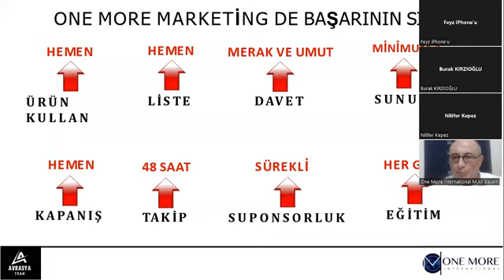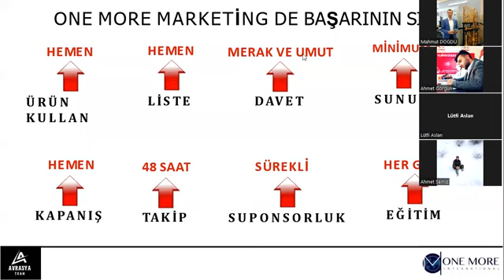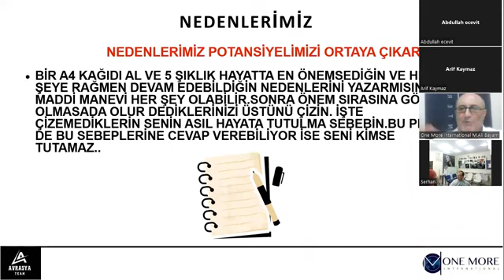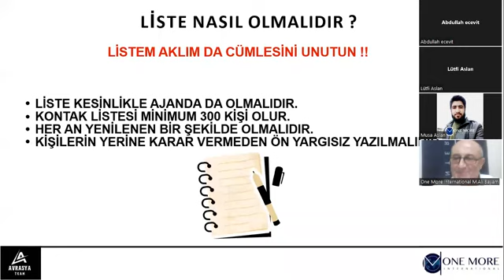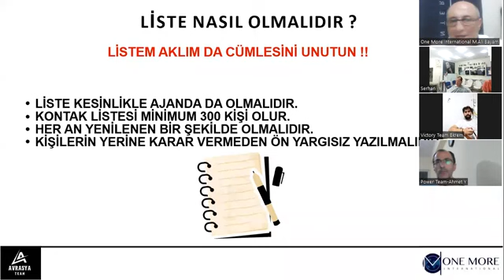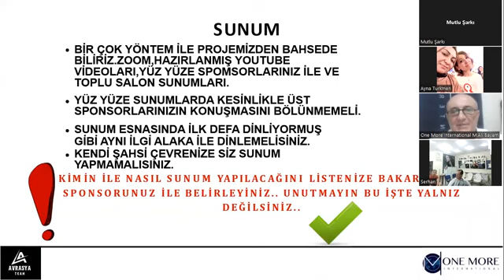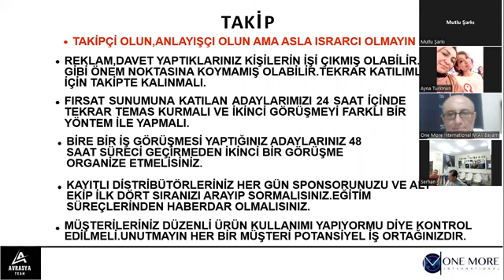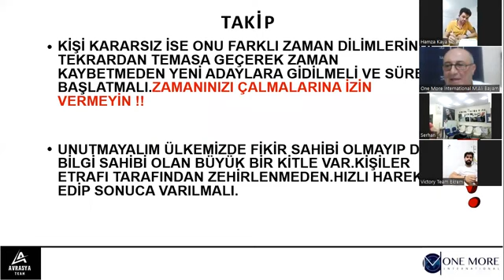PEARL MASTER MEHMET ALİ BAYAM - One More marketingde BAŞARILI OLMANIN KURALLARI - 6 AGUSTOS 2022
Alişan Konyalı
OneMore İnternational,
PAİNLESS NİGHT GLU,
B12 PLUS,
MELATONİN,
SLİMSTYLE,
One More,
Girişim,
MLM,
Network Marketing,
Vitamin,